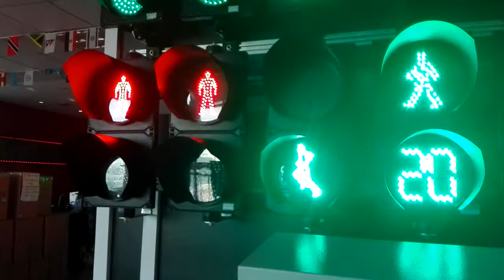200mm pedestrian traffic light